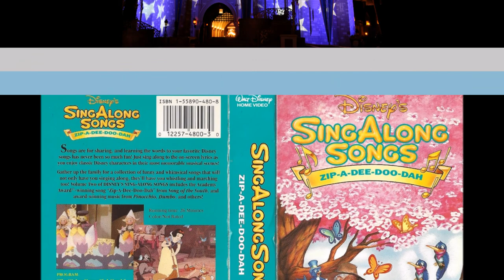300 subscriber celebration!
I want to thank all of my subscribers for subscribing to my page and liking my videos, I want to thank Ren the god of humor for letting me use his pics, the ohana team of the mizfitz, Jessica Espinoza, Megan Stone, Aaron the viking meerkat, my godson Jah-Real, Princess Rapunzel, and last but not least my wonderful G+ hubby Jakob Hill thanks again!